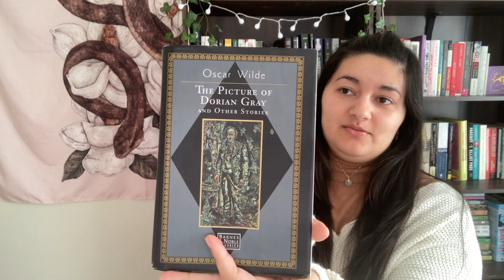book rant | The Picture of Dorian Gray | unmet expectations, understated themes, disagreements...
Today we're discussing Oscar Wilde's The Picture of Dorian Gray! I go pretty in depth with this one; I explain the plot, go through notable themes, and rant about my personal theories about what we've got going on here. I'm pretty proud of this one, I hope you enjoy!!